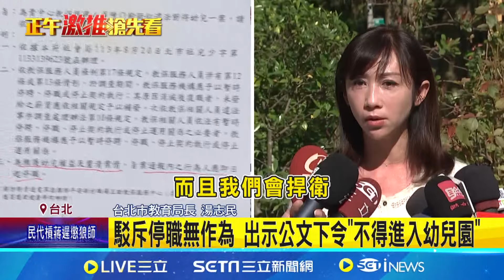回擊! 議員指控"拖3個月"才懲狼師 教育局:非事實 教育局堅稱狼師"即刻停職" 許淑華:蔣市府還在說謊 25童受害! 北市幼園再爆狼師 議員批蔣市府又慢了│台灣要聞20241201│三立iNEWS